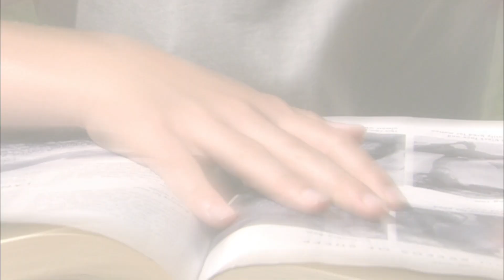Cyril | Lockie Leonard - Season 1 Episode 5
It’s hard enough fitting into a new town, without Sarge drawing attention to the family – like insisting the thing they need is a pet sheep named Cyril.

What chance have you got when your dad’s a cop, your mum’s a frighteningly understanding parent, your brother wets the bed, your best friend’s a heavy metal devotee, and then you fall in love. It can only mean trouble, worry, mega-embarrassment and some wild, wild times.

Through the eyes of LockieLeonard, we view the truly mixed-up, yet very normal life of Lockie, his family and friends.

Lockie Leonard is based on the award-winning novels by 2002 Booker nominated author, Tim Winton.